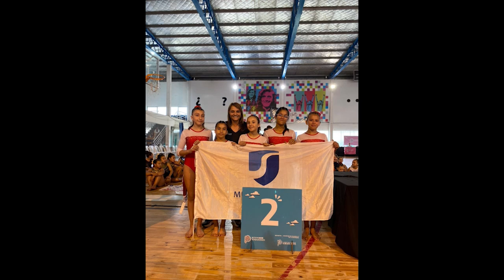GUILLERMO SCARAFÍA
DIR. DE DEPORTES MUNICIPAL